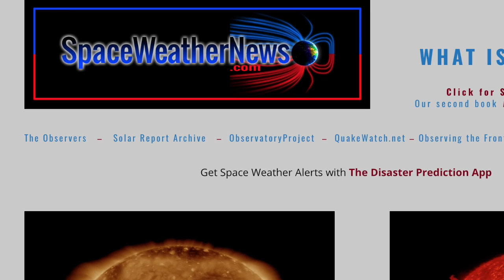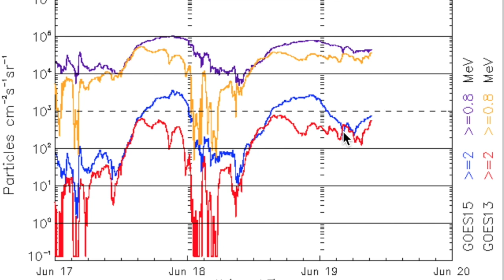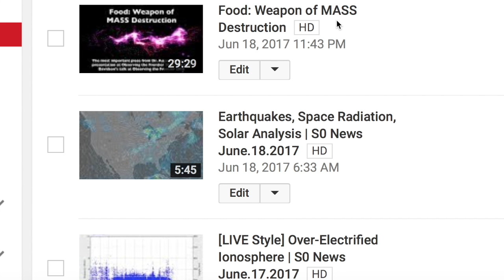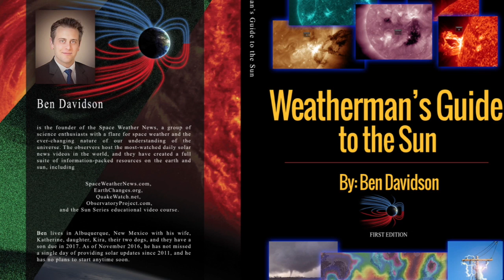Solar Warnings, Earthquake Watch | S0 News June.19.2017